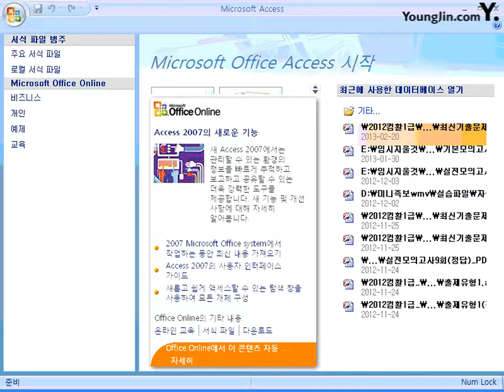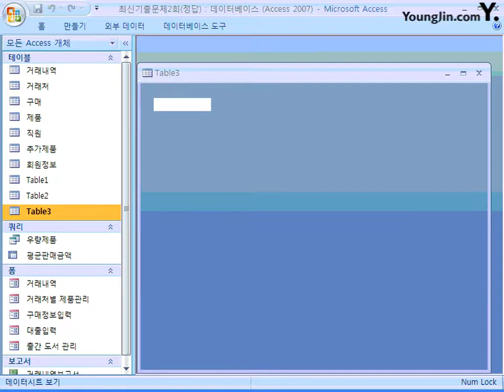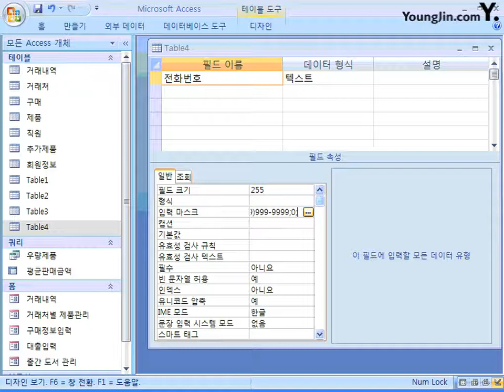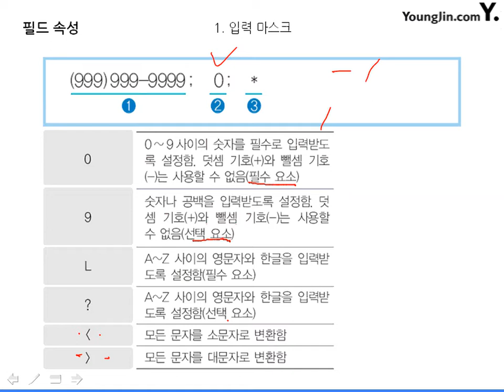49_필드 속성